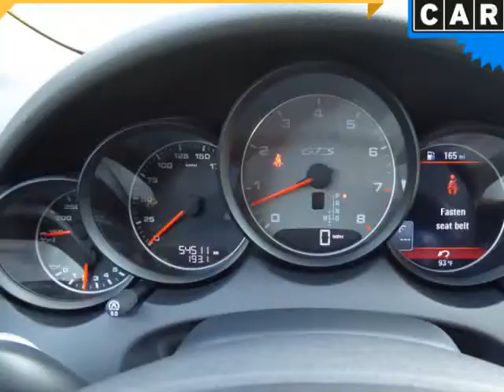2014 Porsche Cayenne AWD 4dr GTS (Columbus, Ohio)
4880 Sinclair RD
Columbus